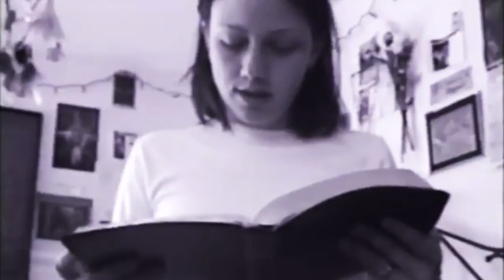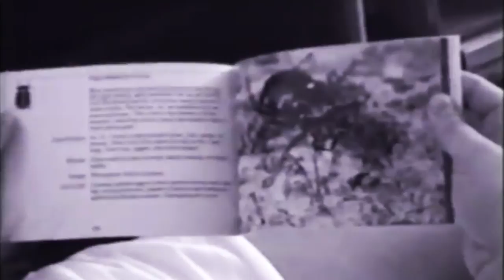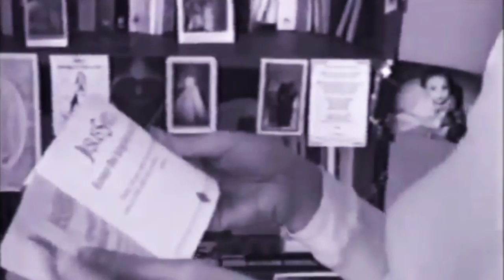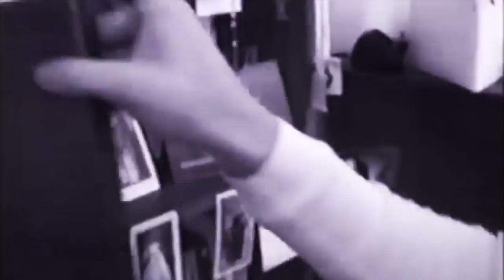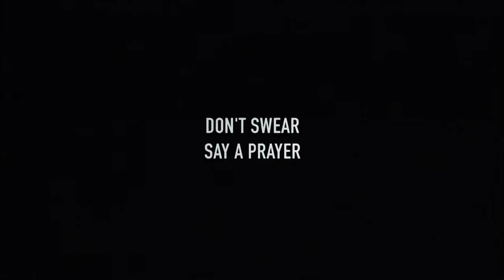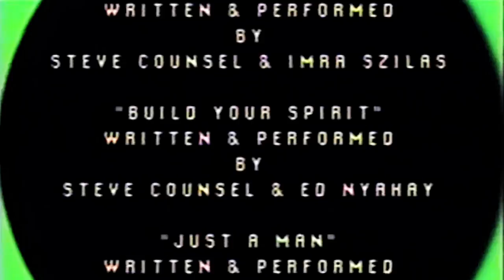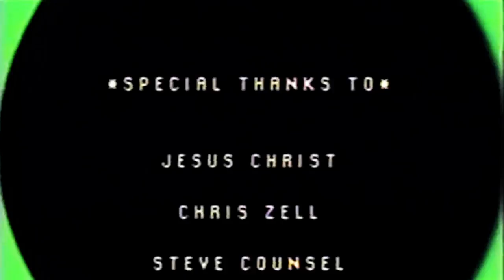BUG BOY "EYE DREAM BUG" (REVISITED)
Little Lost Productions Presents
BUG BOY
"Eye Dream Bug"
Jacqueline Lovell and Edward Nyahay

Welcome to buggyland!

Edited by Edward Nyahay.

Bug Boy character created by Chris Zell and Edward Nyahay.

Shot in Hawaii, Los Angeles and Florida.